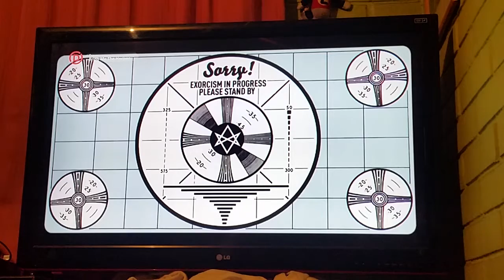Drown - Bring me the Horizon * guitar hero live!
temon que se saco el guitar hero live!!!